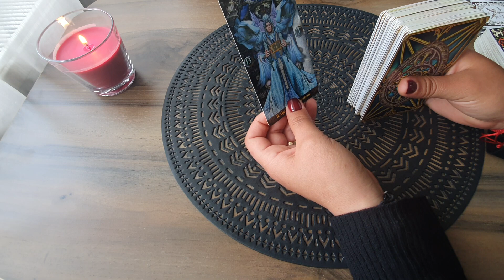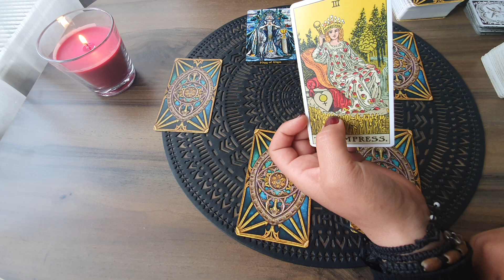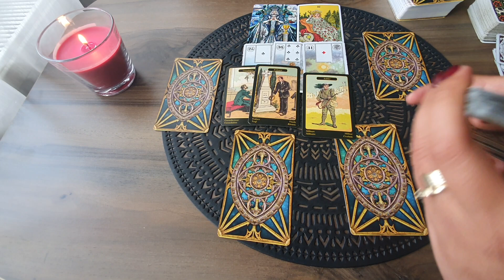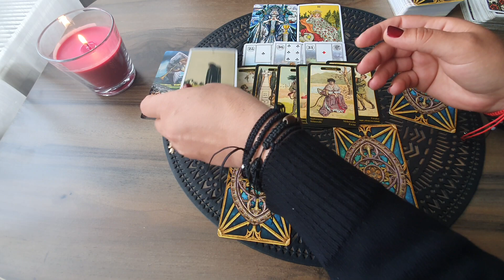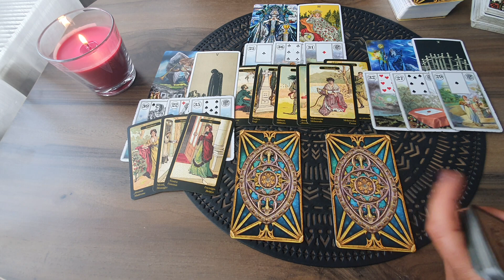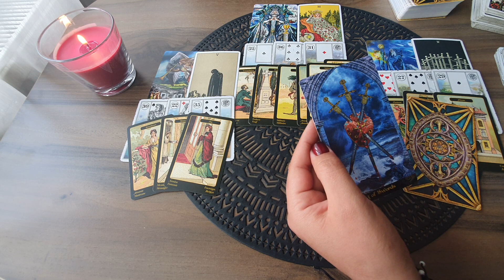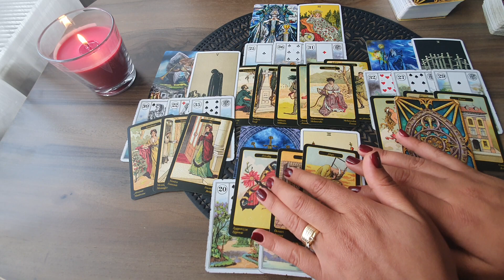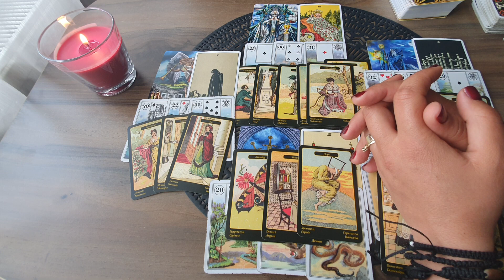Etalare Generala !!! 9 - 15 Mai 2021 !!! Zodia Berbec !!!